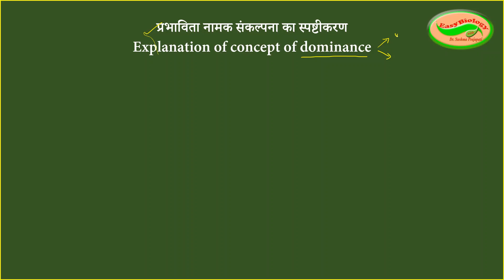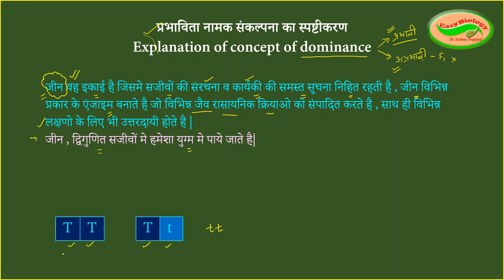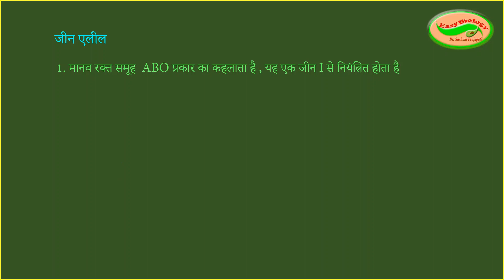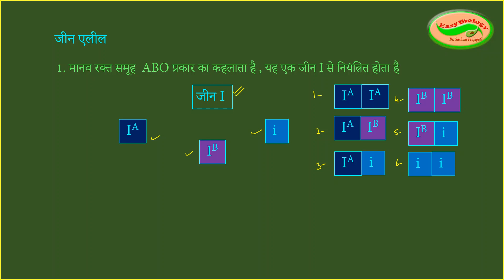मेण्डल के आनुवंशिकता के नियम // भाग -6// प्रभाविता नामक संकल्पना का स्पष्टीकरण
प्रभाविता नामक संकल्पना का स्पष्टीकरण
Explanation of concept of dominance
जीन वह इकाई है जिसमे सजीवों की संरचना व कार्यकी की समस्त सूचना निहित रहती है , जीन विभिन्न प्रकार के एंजाइम बनाते है जो विभिन्न जैव रासायनिक क्रियाओ को संपादित करते है , साथ ही विभिन्न लक्षणो के लिए भी उत्तरदायी होते है |
जीन , द्विगुणित सजीवों मे हमेशा युग्म मे पाये जाते है|
जीन युग्म का प्रत्येक सदस्य जीन एलील  या जीन युग्म विकल्पी कहलाता है|
जीन एलील , जीन के अलग अलग रूप होते है जो एक दूसरे से भिन्नता प्रदर्शित करते है तथा इनके कारण ही हमे एक गुण के लिए अलग अलग लक्षण दिखाई देते है |
जानने
के
लिए
देखे
पूरा विडियो .